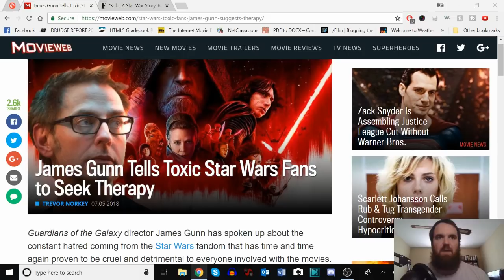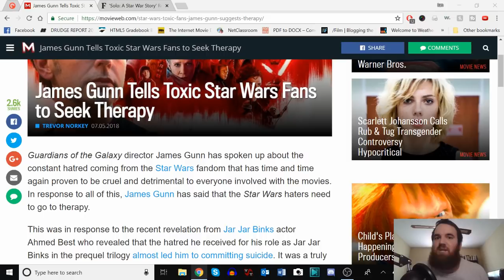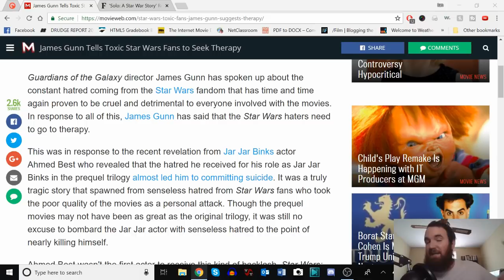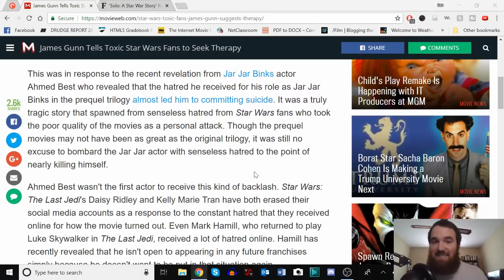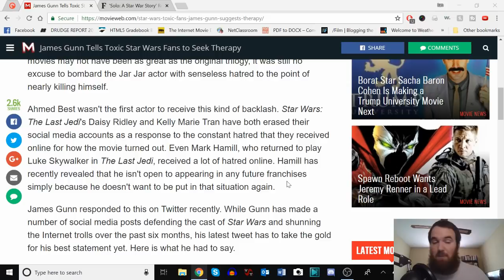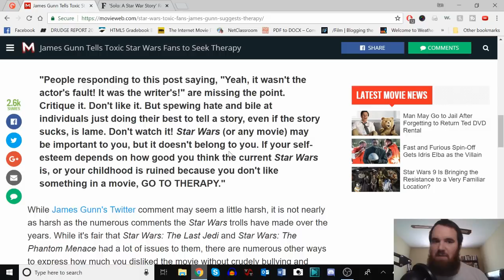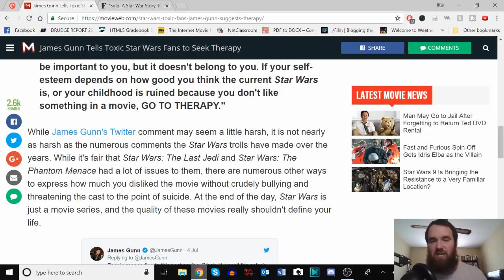The Media Is Toxic, Not the Star Wars Fans